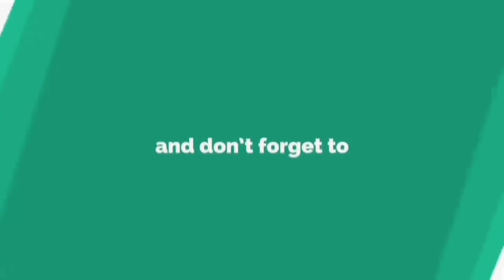পর্বঃ১৬০/ড্রাগন ফলের ফুল ফুটা অবস্থায় আহা কি সুন্দর! না দেখলে আপিনিও বিশ্বাস করবেন না। Nirapad F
ফুলের সৌন্দর্য উপভোগ। নিচের দেয়া লিংকে ক্লিক করে আপনার প্রয়োজনীয় বিষয় ভিত্তিক ভিডিও দেখতে পারেন :